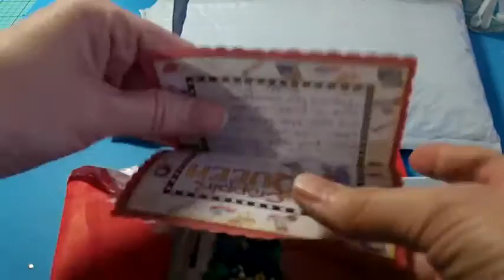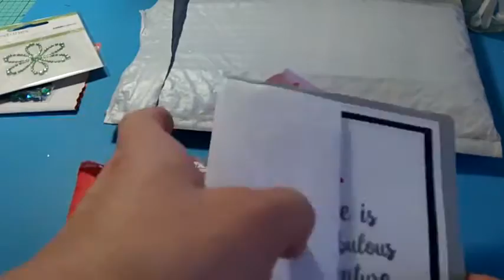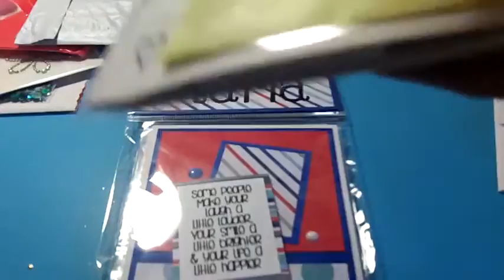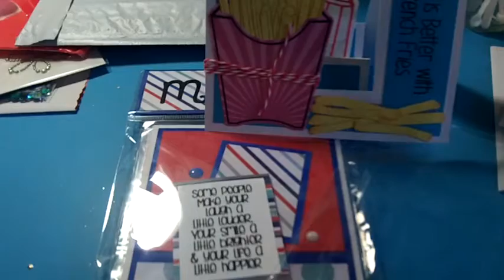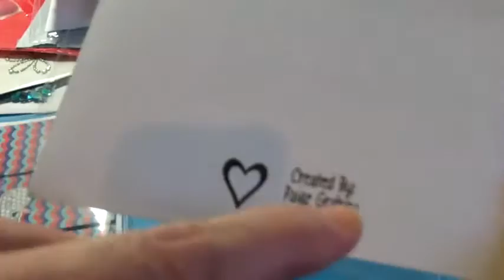Card swap from CraftyBean and Stmpgrl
Thanks Tina and Paige for the adorable cards and goodies.